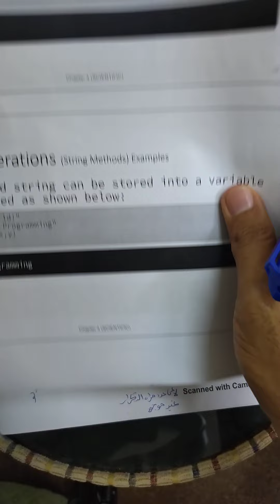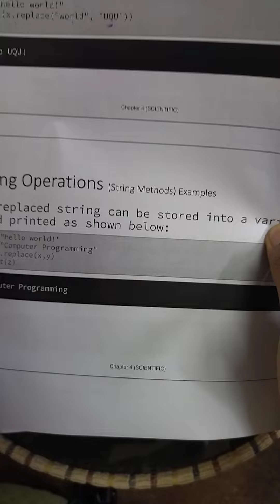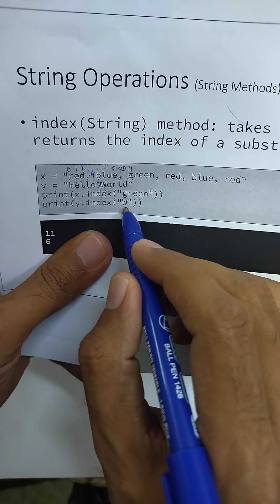شابتر4( السلاسل النصية)